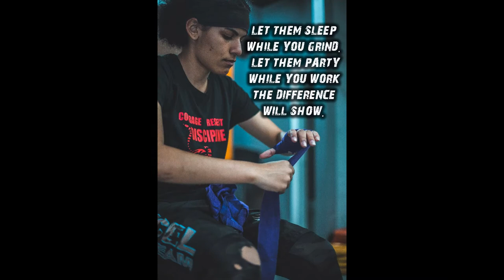Excel Martial Arts Boxing Pictures